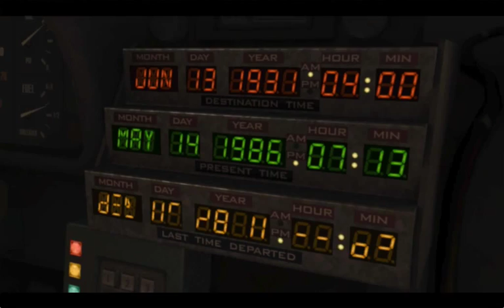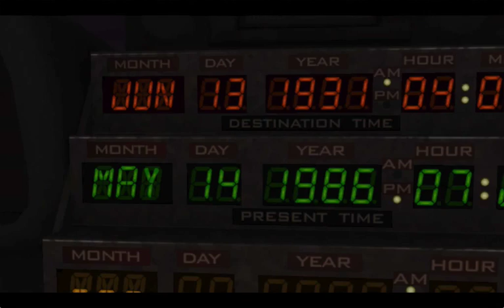Let's Play Back to the Future - Part 3 - Edna Strickland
We question the evasive Edna in an attempt to nail down the date when Doc was last seen.